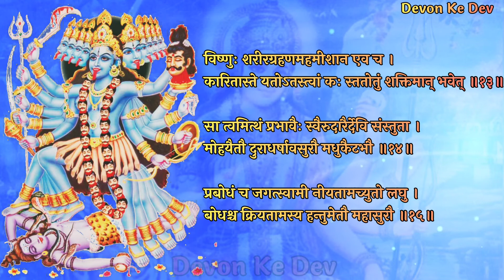Ratri Suktam | Kali Stavan With Lyrics | Kali Stuti | तंत्रोक्त रात्री सुक्तम् | काली स्तवन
Tantrokt Ratri Suktam | Kali Stavan With Lyrics | Kali Stuti | तंत्रोक्त रात्री सुक्तम् | काली स्तवन